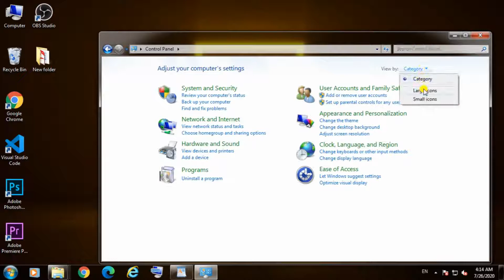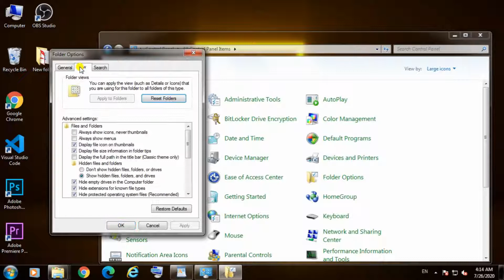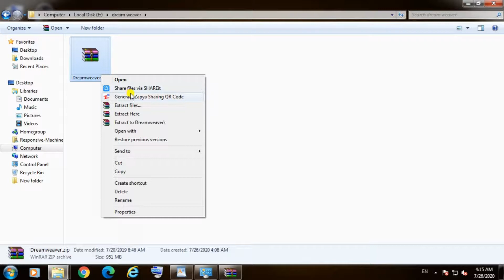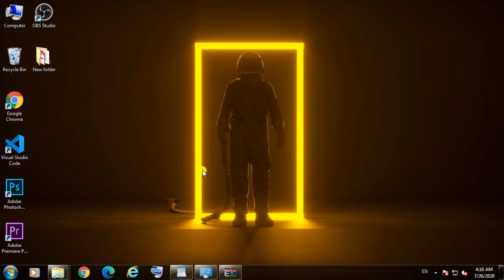How to used iso file without software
hello friends in this video i will show you how to use ISO file without burning this method is very interesting and very professional but this is only for windows 10 user because windows 10 only have this features and this method doesn't need any third part software this is now available on your windows 10 i will share you all about how you can use ISO file without burning software lie power ISO or etc if you like our video please subscribe and like for more int interesting  video.